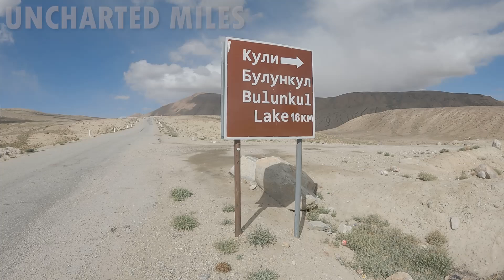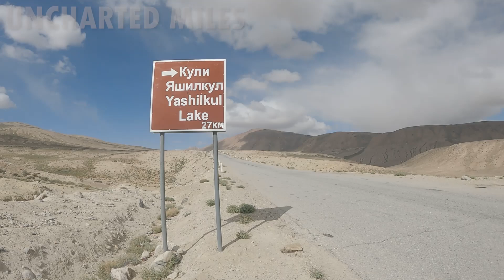পামীরে মাছ ভাত। ইয়াশিল্কুল লেকের ধারে সূর্যাস্ত। Pamir Highway tour | Ep 07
Today's journey plan:
DAY 6:
Murghab - Bashgumbez - Marco Polo sheep tracking - Alichur - Aq-Balyk pond - Bulunkul - Yashilkul lake sunset - Bulunkul village for night stay.